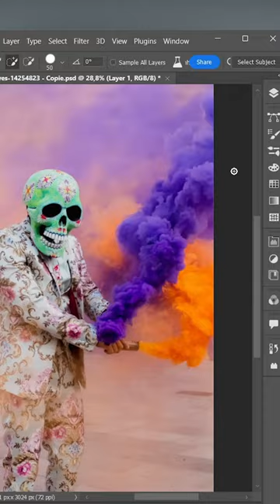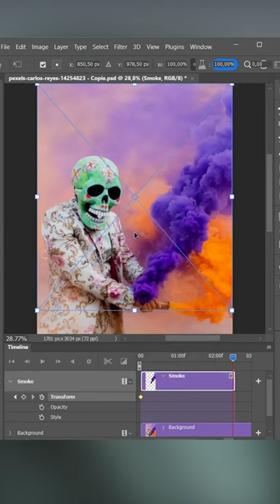🤯💀 Intermediate Level : Animate Smoke in photoshop